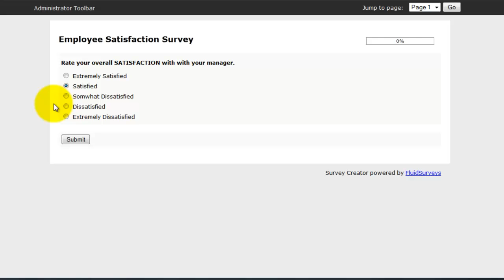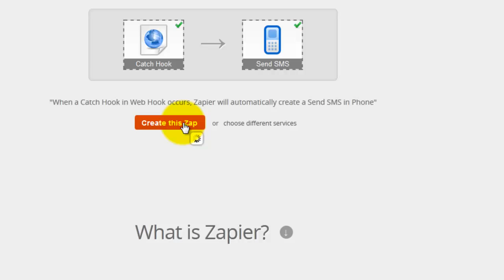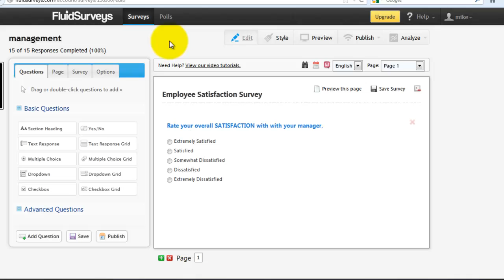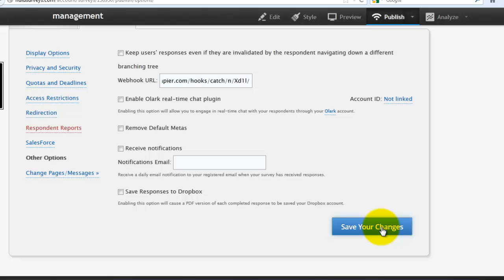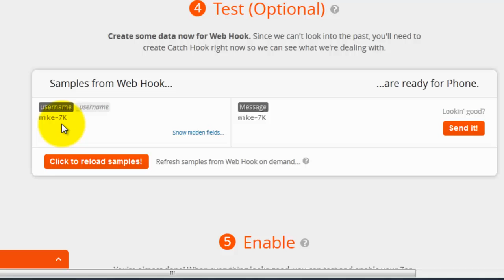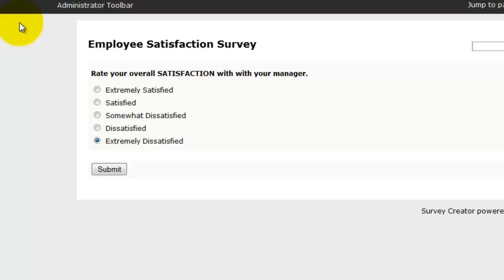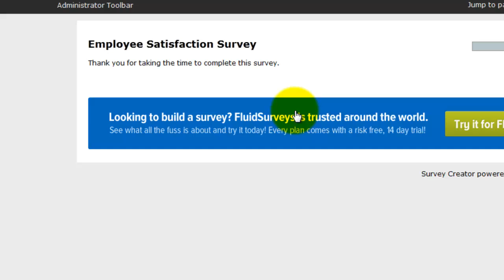Utilizing Zapier and Webhooks to create an integration with FluidSurveys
Brief demo showing how to send a text message every time someone completes a survey on FluidSurveys utilizing webhooks.